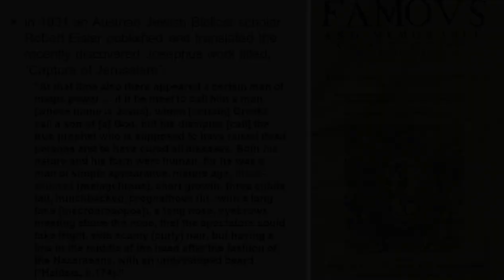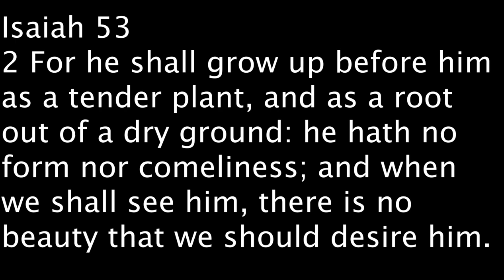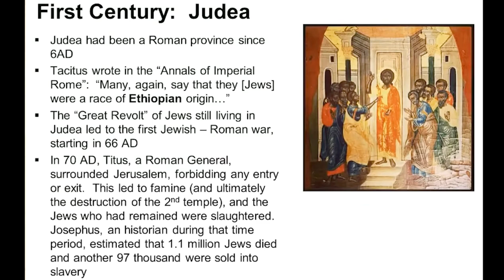The ancient Egyptian were not Arabs